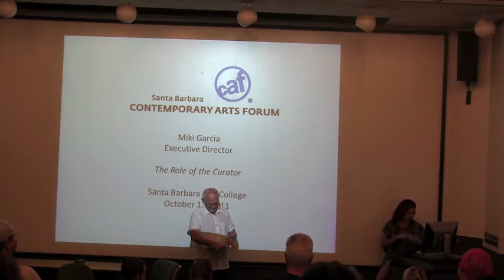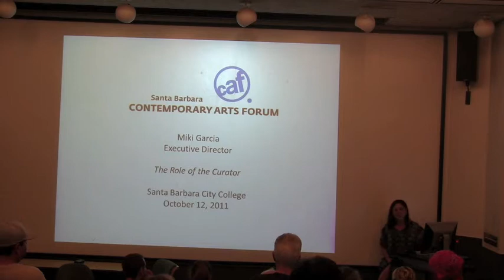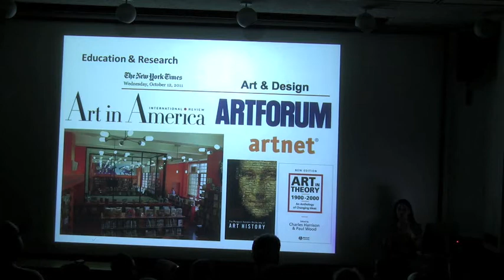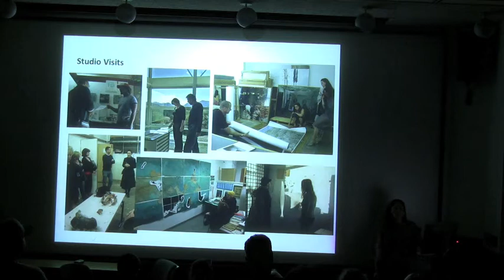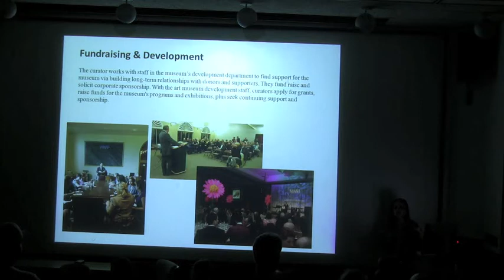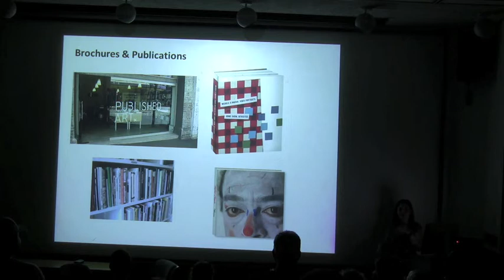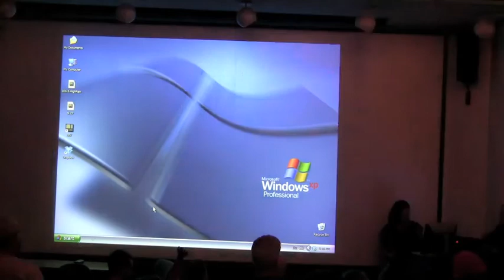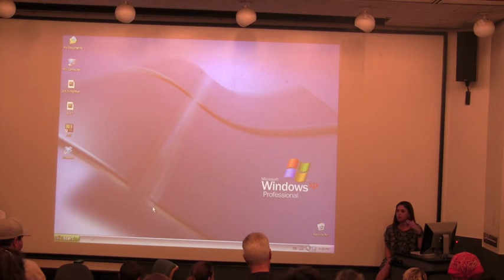Miki Garcia- Contemporary Arts Forum Executive Director